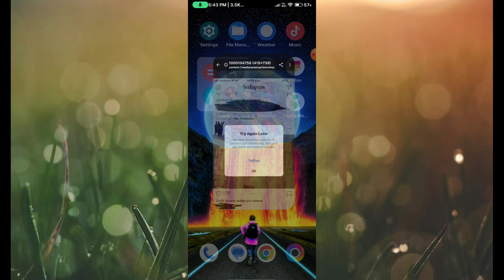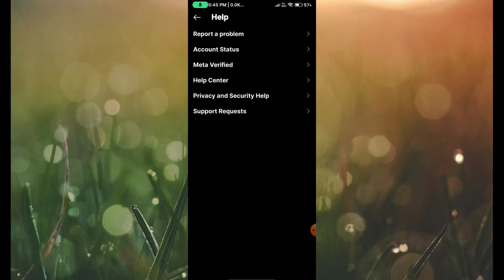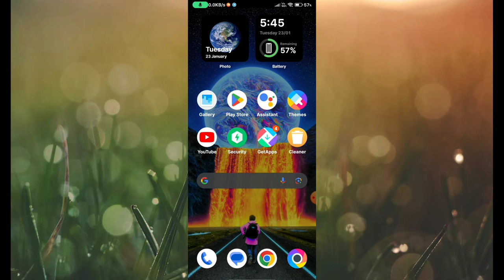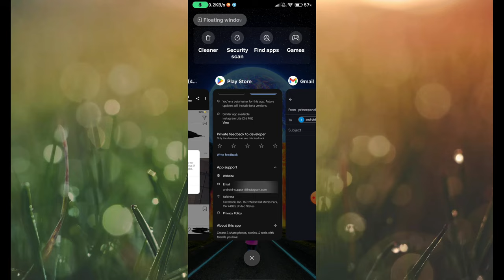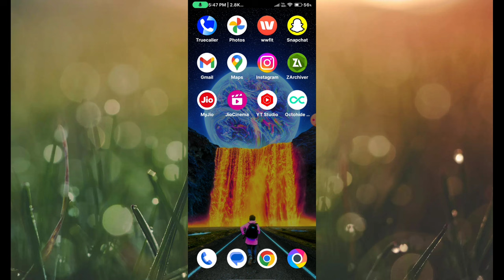How to fix instagram try again later we restrict certain activity || insta try again later problem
we restrict certain activity to protect our community
we restrict certain activity to protect our community instagram
try again later we restrict certain activity to protect our community
instagram problem we restrict certain activity to protect our community
we restrict certain activity to protect our community instagram in hindi
instagram restrict certain activity
instagram try again later we restrict certain activity to protect our community
restrict certain activity to protect our community instagram
how to fix we restrict certain activity on instagram
instagram we restrict certain activity to protect our community
instagram problem try again later we restrict certain activity to protect our community
instagram we restrict certain content and actions to protect our community
instagram par we restrict certain activity to protect our community
instagram protect our community problem
protect our community instagram
try again later instagram problem
how to solve instagram we restrict certain activity
try again later we restrict certain activity to protect our community. ok
we restrict certain activity to protect our community instagram problem
we restrict certain activity to protect our community new account
we restrict certain activity to protect our community problem solve
what to do when instagram says we restrict certain activity
how to solve we restrict certain activity to protect our community
instagram me we restrict certain activity to protect our community
instagram we restrict certain content and actions to protect our community problem
try again later instagram we restrict certain activity
we restrict certain activity to protect our community follow problem
we restrict certain activity to protect our community tell us if you think we made a mistake
how to fix instagram restrict certain activity
how to fix try again later we restrict certain activity to protect our community error on instagram
how to remove we restrict certain activity on instagram
how to solve instagram protect our community
in instagram we restrict certain activity
insta try again later problem
instagram community problem
instagram follow problem we restrict certain activity to protect our community
instagram par restrict account karne se kya hota hai
instagram par try again later problem
instagram pe we restrict certain activity to protect our community
instagram post problem
instagram post upload problem
instagram problem try again later
instagram restrict certain activity to protect our community
instagram restricted account remove
instagram try again later
instagram try again later problem 2024
try again later instagram malayalam
try again later instagram problem solve malayalam
we are restrict certain activity to protect our community
we restrict certain activity instagram
we restrict certain activity to protect our community how to solve
we restrict certain activity to protect our community instagram in tamil
we restrict certain activity to protect our community instagram in telugu
we restrict certain activity to protect our community instagram malayalam
we restrict certain activity to protect our community instagram problem solve
we restrict certain activity to protect our community instagram solution
we restrict certain activity to protect our community while creating account
we restrict certain activity to protect our community while creating new account
we restrict certain activity to protect our community حل مشكلة
what to do if instagram says we restrict certain activity
what to do when instagram says we limit